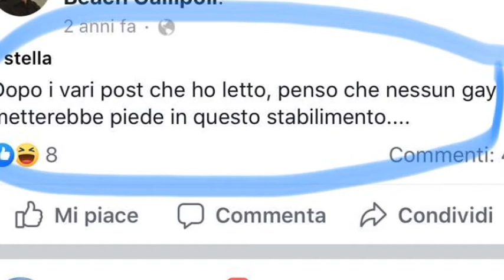Omosessuale? Ingresso vietato al lido. Scoppia la polemica